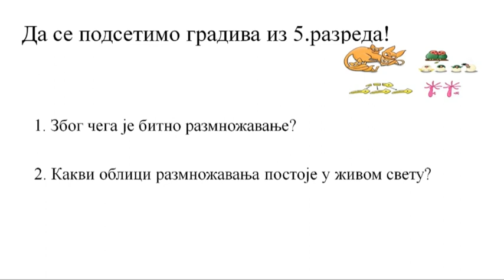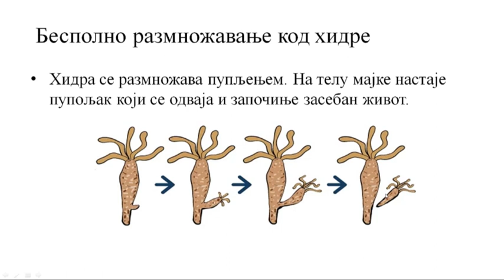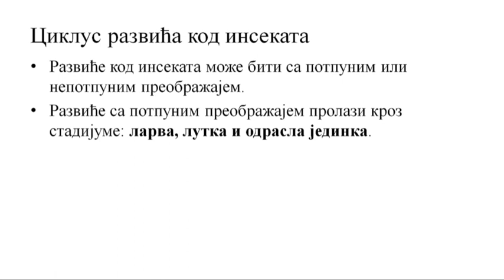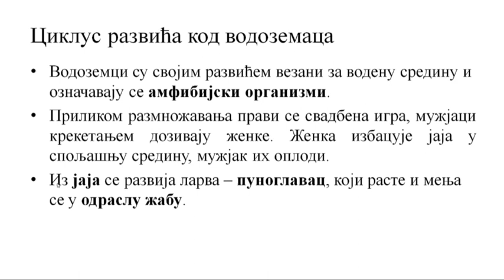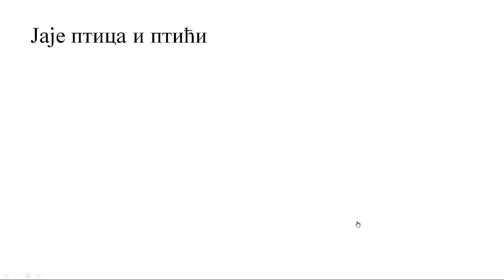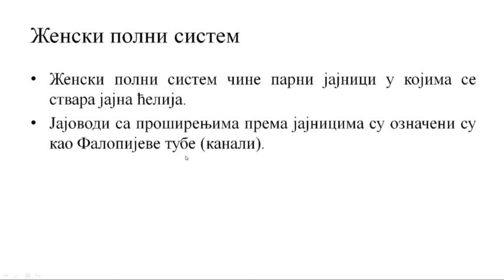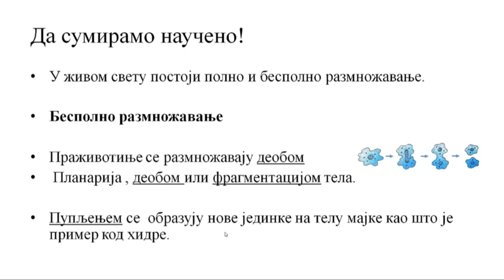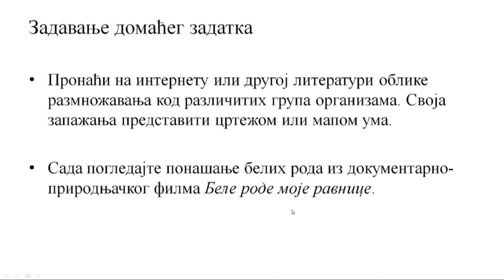ОШ7 – Биологија, 28. час: Размножавање и животни циклуси животиња (обрада и утврђивање)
Предавач: Раде Перуничић